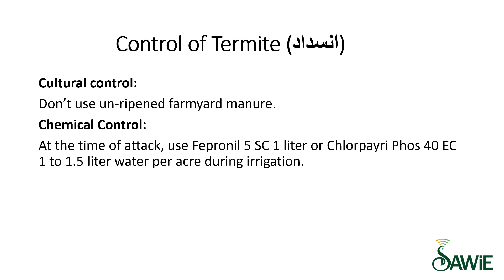Maize Insects | Termite | SAWiE | Urdu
This video talks about Maize insects like termite. Termite is an insect that frequently attacks the Maize fileds.